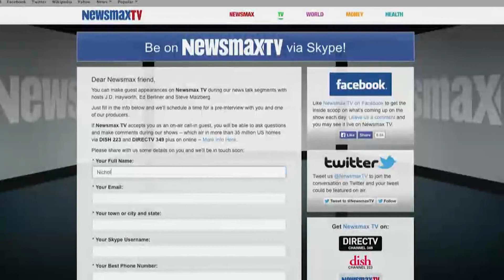Malzberg | Heather Hansen to share her take on the Bill Cosby sex scandal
healthcare attorney and expert on medical malpractice joins Steve to share her take on the Bill Cosby sex scandal as well as the legality of President Obama's executive action on immigration